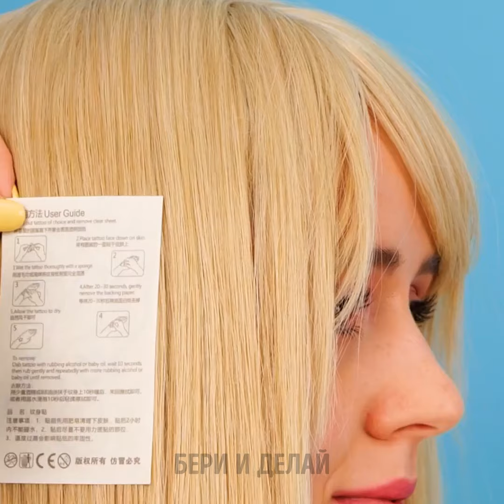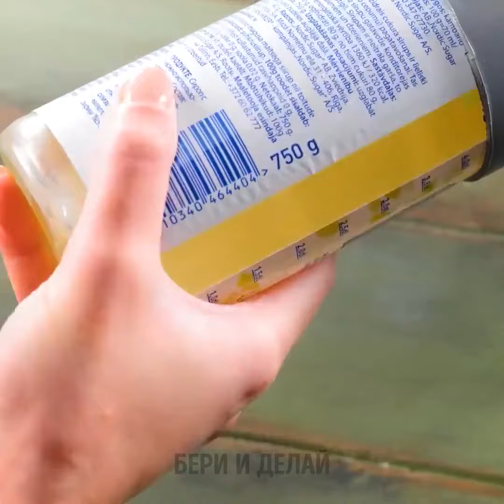Полезные и простые хитрости для случайных ситуаций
Добро пожаловать в "Полезные и простые хитрости для случайных ситуаций"! В этом видео мы собрали целую кладовую умных хитростей, которые помогут с легкостью справиться с повседневными проблемами. От быстрых решений для бытовых неудач до изобретательных решений для неожиданных дилемм, мы подготовили все для вас! Откройте для себя практичные советы и трюки, которые как нельзя кстати и просты для применения, что сделает вашу жизнь намного проще. Приготовьтесь превращать случайные ситуации в возможности для безнапряжного решения проблем! Давайте же приступим и найдем выход из любого препятствия, которое встречается у нас на пути!

ВРЕМЕННЫЕ МЕТКИ:
00:31 Как есть крылышки от курицы
01:11 Как открыть фисташки
03:26 Как сделать сушильную коробку дома
04:57 Как переместить тяжелую мебель самому